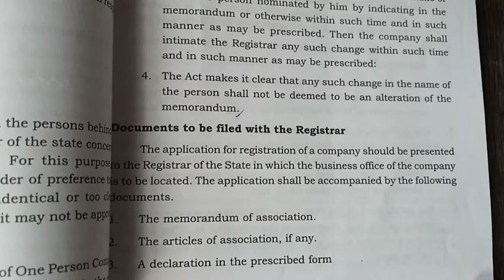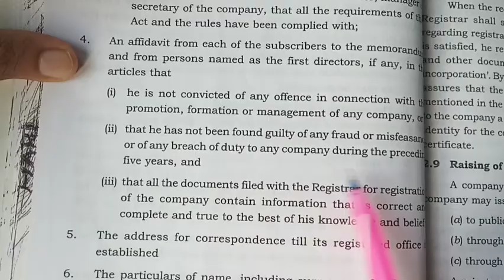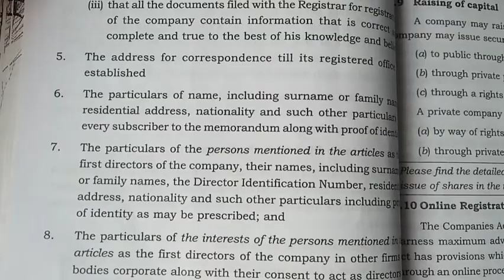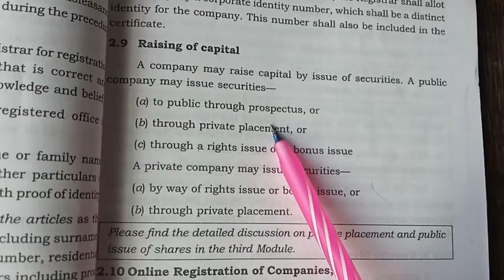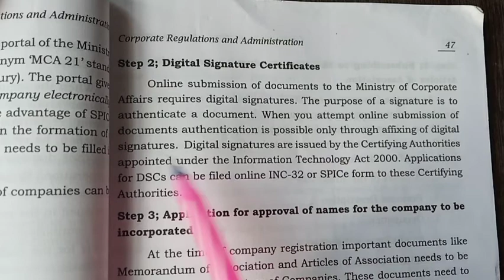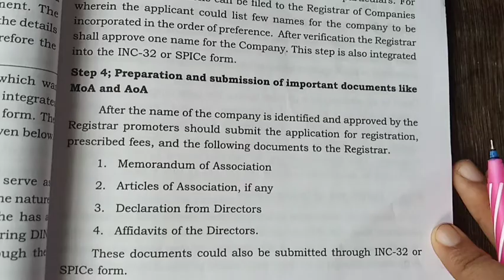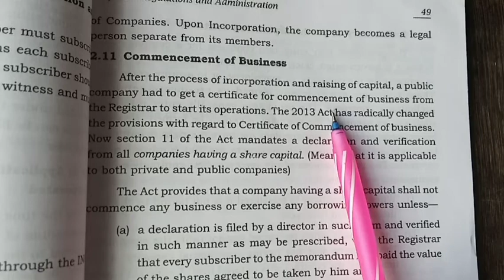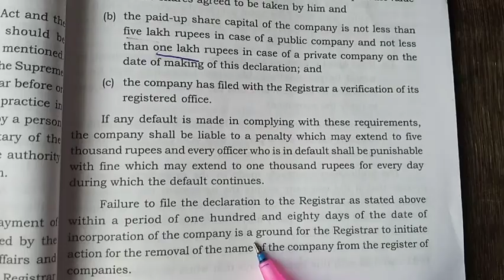CRA || formation of company || module 2 || part 2 || mg university || sem 1